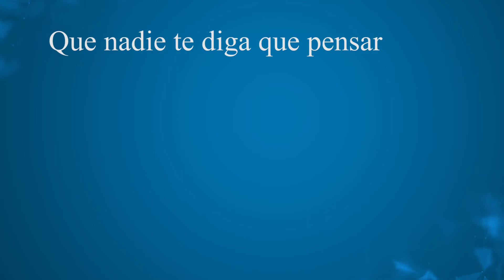Fuerza del Cambio es conocer tus derechos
🇳🇮Que la fuerza del cambio dea conocer tus derechos!!🇳🇮